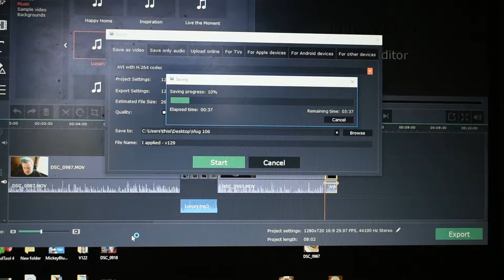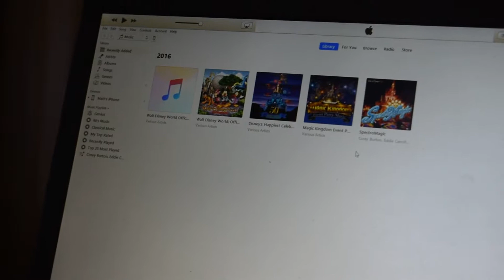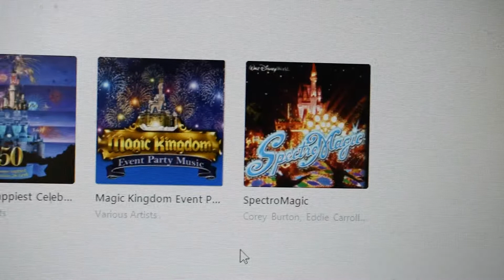SWOLLEN FACE - v131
Today started out fine, I had some sinus issues the night before but I woke up feeling just ok.  THEN IT HAPPENED. my face swole up on one side thanks to a sinus infection :(